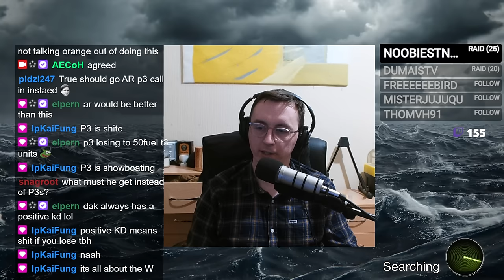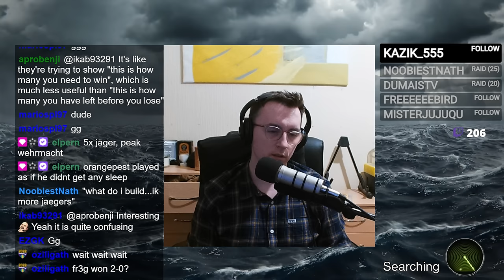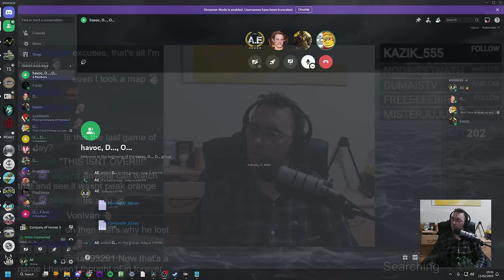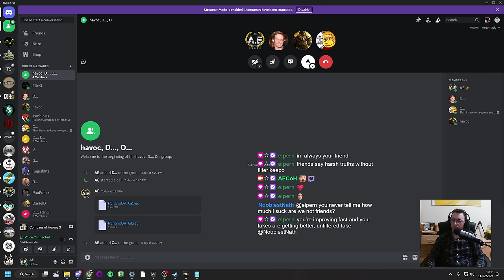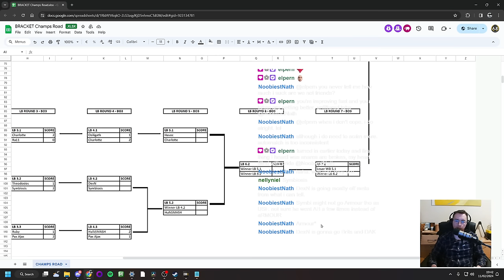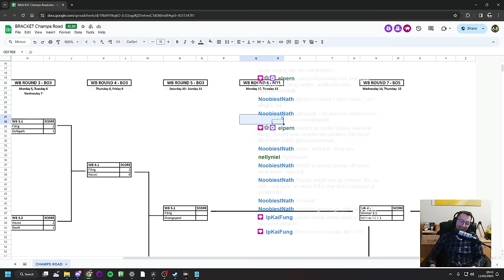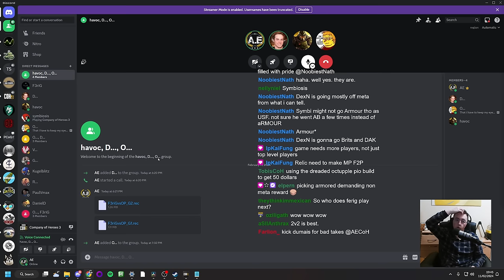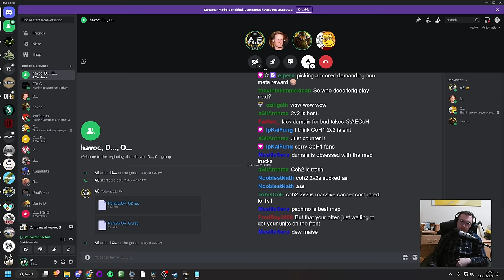CoH3 Champs Road Upper Bracket Final: OrangePest vs. F3riG Bo3 - w Havoc and Dumais casting.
This is UMB and Kannamix's Champs Road event as seen

0:00 G1
30:16 G2
58:07 (if one exists)